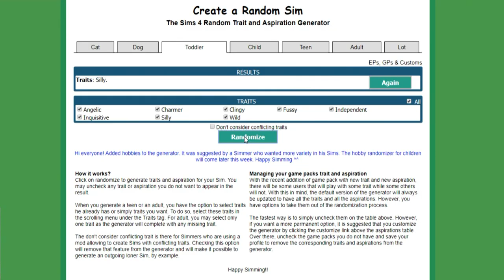ES GEHT VORAN! 👶🏻 | Sims 4 100 Baby Challenge #02